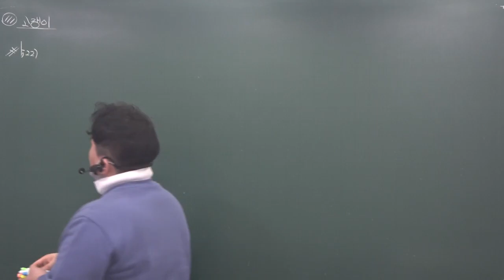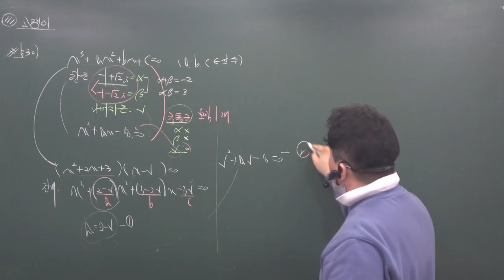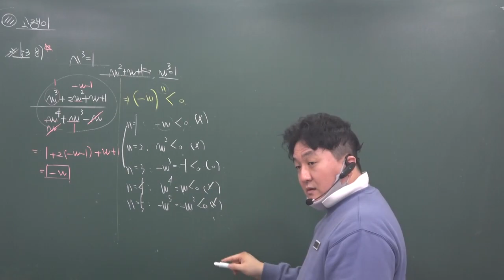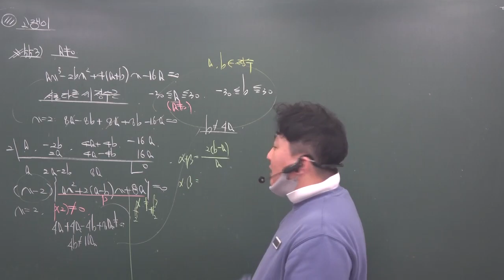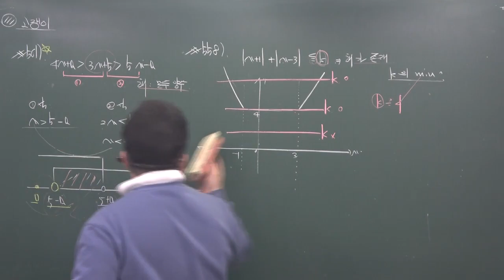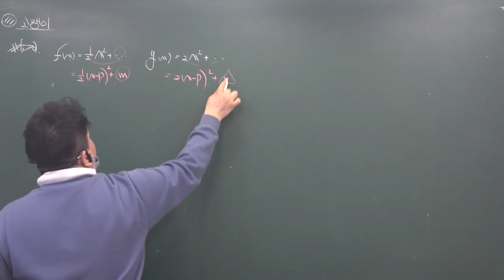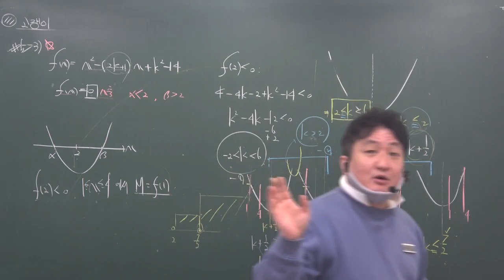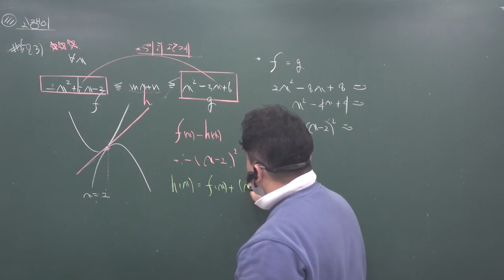2023-2024 겨울학기고1내신(수학상_A2) ( 고쟁이/부교재) 여러가지방정식과 부등식(2) 2/2